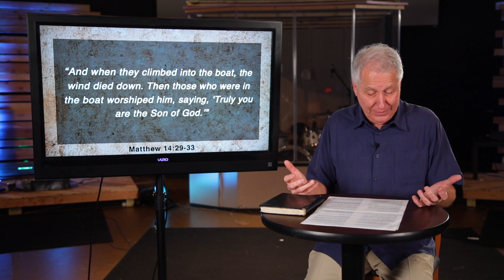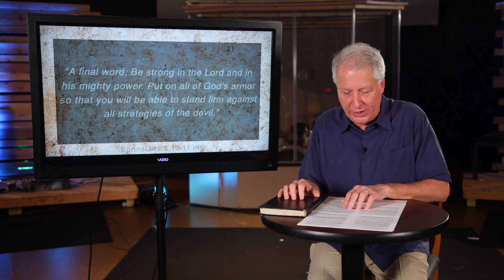The Search for the Real Jesus - The Lord's Prayer 3-29-20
Join us for worship online! Pastor Lee is continuing our series on The Search for the Real Jesus with a message on the Lord's Prayer.
If you need prayer, please fill out our online communication card